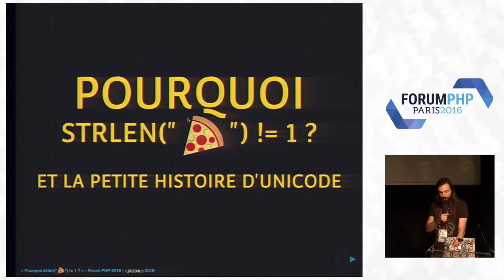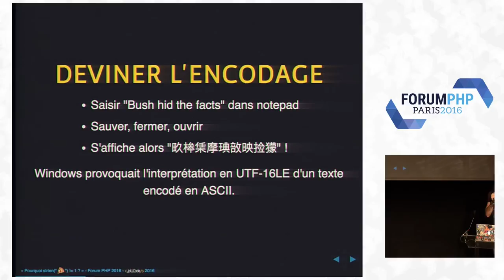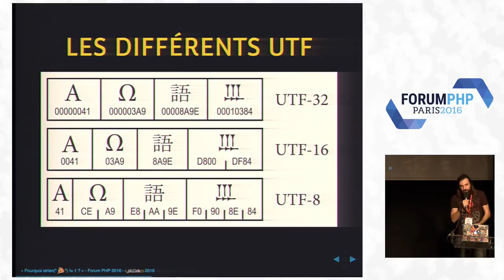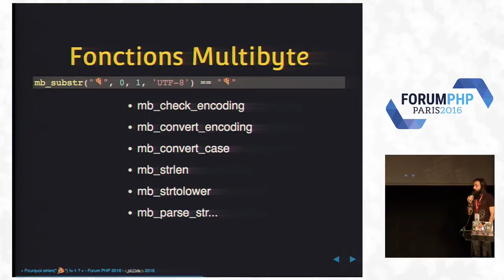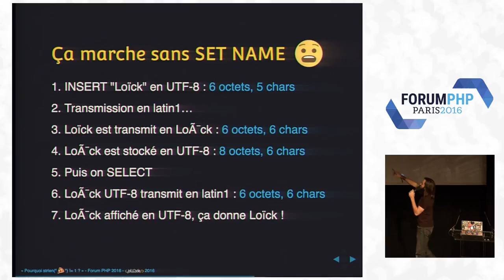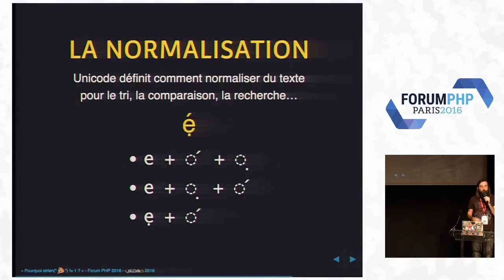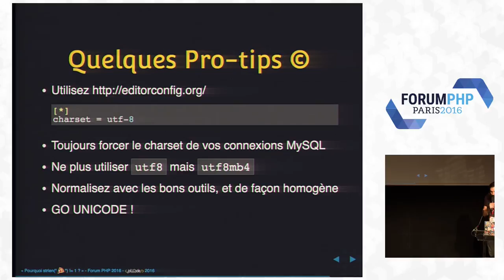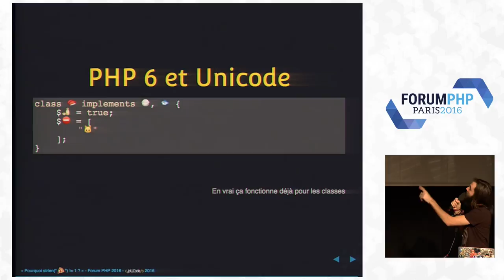Pourquoi strlen("🍕") != 1 ? - Damien Alexandre - Forum PHP 2016